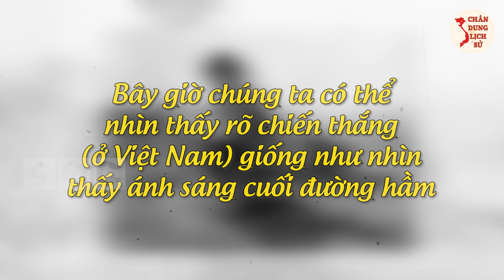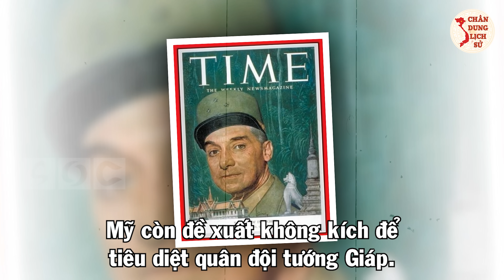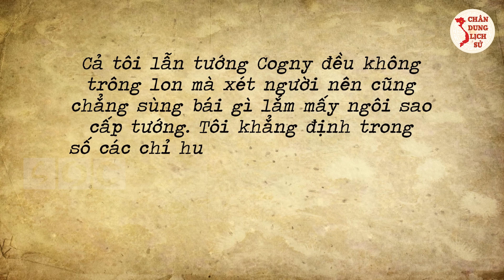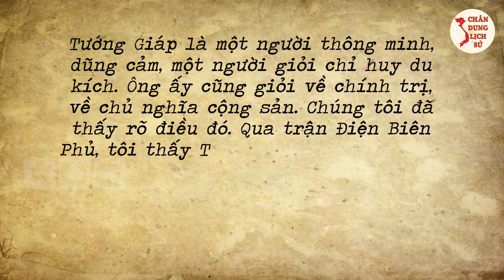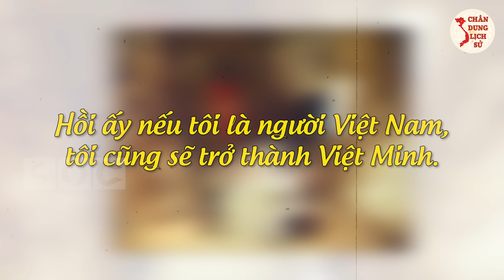Bí Mật Thú Vị Về Hai Tướng Pháp Sau Khi Bại Trận Tại Điện Biên Phủ, Họ Đã Nói Gì Về VN?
Quý vị và các bạn thân mến, năm 1954, quân và dân Việt Nam dưới sự lãnh đạo của Trung ương Đảng và Chủ tịch Hồ Chí Minh đã đạp bằng mọi khó khăn thử thách, đập tan tập đoàn cứ điểm Điện Biên Phủ mạnh nhất Đông Dương của thực dân Pháp và can thiệp của đế quốc Mỹ, dựng lên mốc son chói lọi trong dòng chảy lịch sử dân tộc, đồng thời làm “chấn động địa cầu”, tác động mạnh đến phong trào đầu tranh vì hòa bình, độc lập dân tộc, dân chủ và tiến bộ xã hội trên thế giới. Sau sự thất bại này, 2 tướng Pháp Eugène Navarre và De Castries đã nói điều gì? Hãy cùng Chân Dung Lịch Sử tìm hiểu trong video ngay sau đây.

👉 Những Người Thực Hiện:
► Biên tập nội dung: Thu Hoài, Phạm Huệ.
► Dẫn chương trình: Hoàng Nga.
► Thuyết minh: Phương Anh.